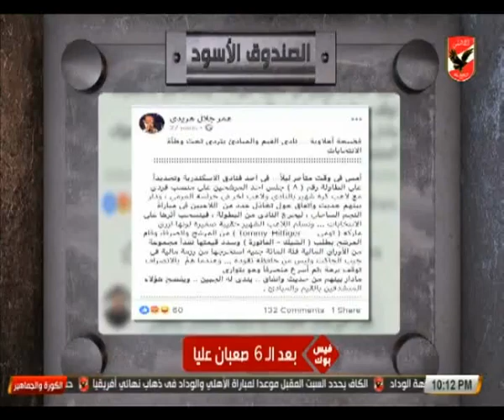رد ناري من شادي محمد ضد عمر هريدي: «اللي زى ده محدش يشتمه.. كفاية إن الـ 6 هتفكره"